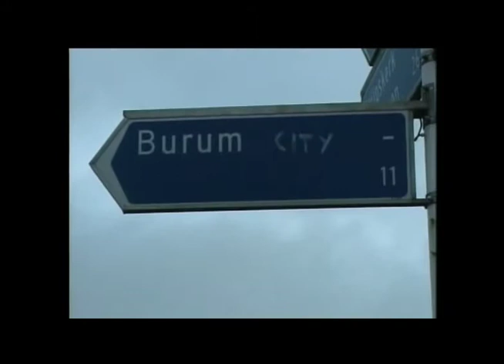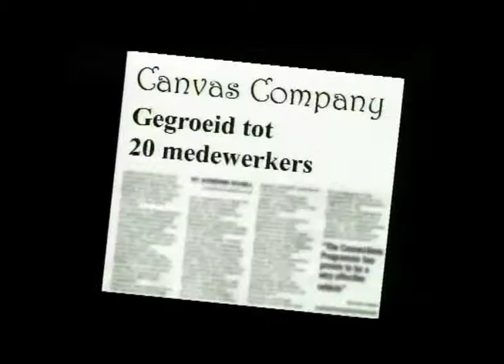CanvasCompany bedrijfsfilm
CanvasCompany.nl: Je mooiste foto op canvas!

Een kijkje in de keuken van CanvasCompany.nl. Deze bedrijfsfilm is gemaakt op de oude locatie van CanvasCompany.nl in Burum. Inmiddels zijn wij gevestigd in een groot bedrijfspand met productieloods in Kollum.